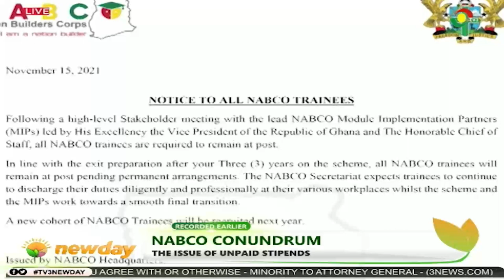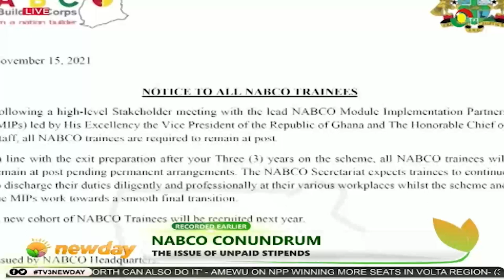TV3Newday: NABCO Conundrum - The Issue Of Unpaid Stipends